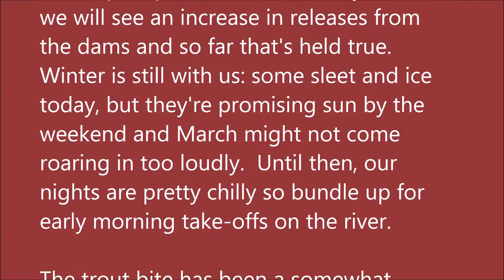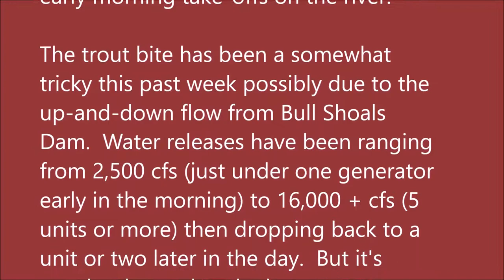February 23, 2022 Arkansas White River Trout Fishing Report